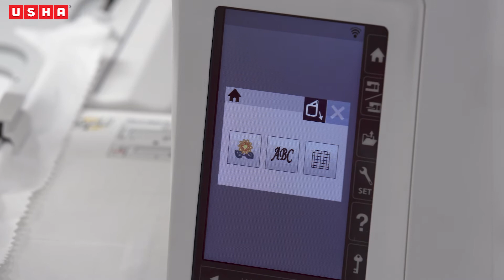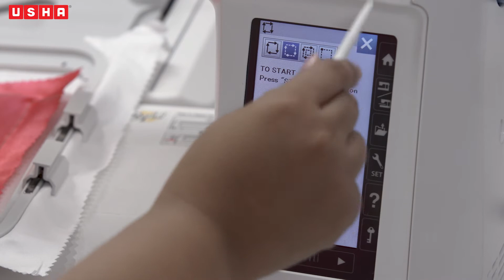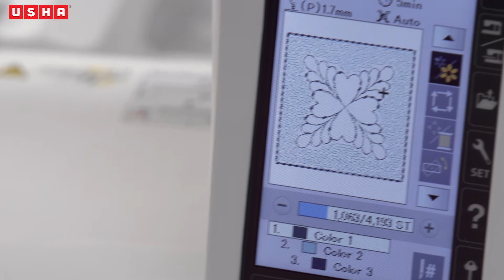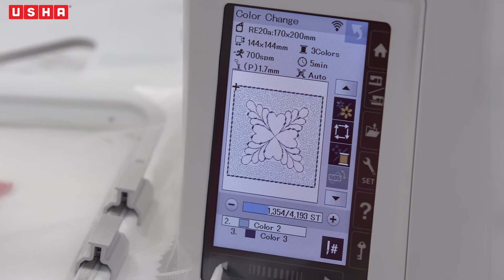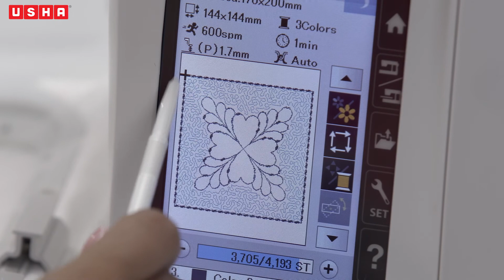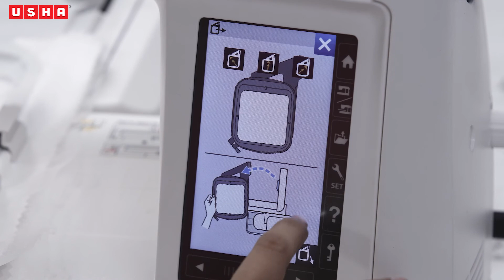Project 28: सुंदर ब्लॉक एम्ब्रॉयडरी कशी करायची ते शिका (Marathi)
आपले रजाईचे ब्लॉक डिझाइन करून मशीन भरतकामाचा आनंद घ्या. आमच्यासोबत शिका. कसे करायचे ते.